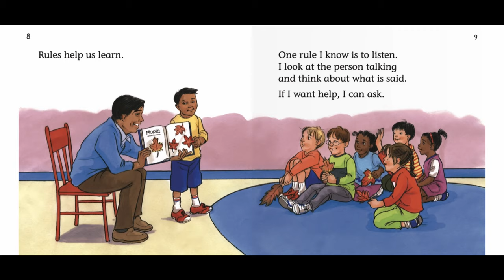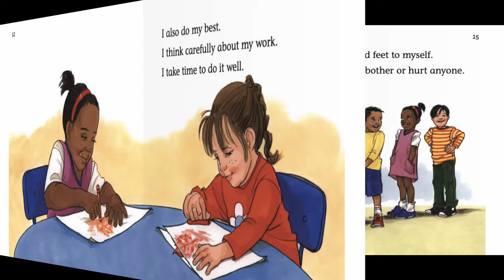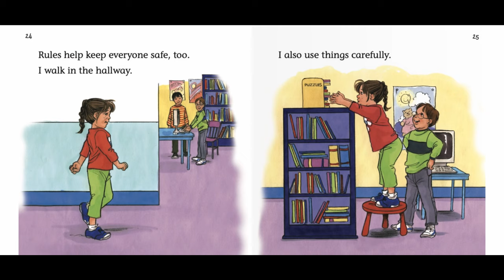Know and Follow Rules By Cheri J. Meiners | Building Character Book For Kids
Know and Follow Rules read aloud for children, written by Cheri J. Meiners and illustrated by Meredith Johnson.
This book presents four basic rules to help kids understand the importance of rules and develop social skills such as empathy and respect.